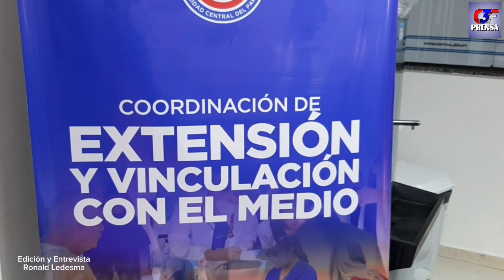Dra. Marcia Villalta _ Coordinadora de los Programas de Extensión Universitaria UCP